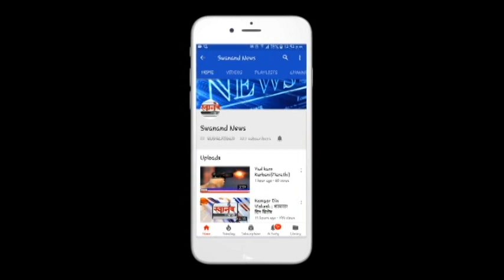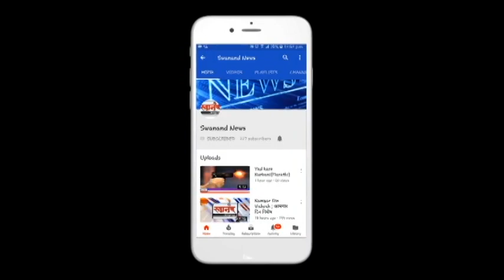कल्याण डोंबिवली त 155 नवीन रुग्ण ! कोरोना रुग्णांची संख्या 2458 !